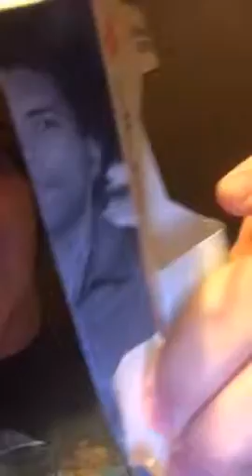Mcjuggernuggets reached an all new low